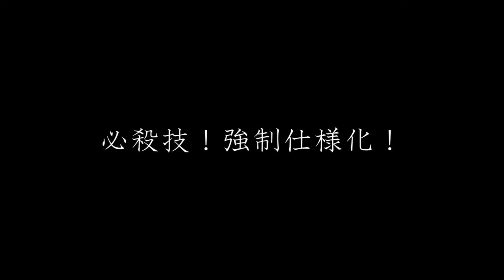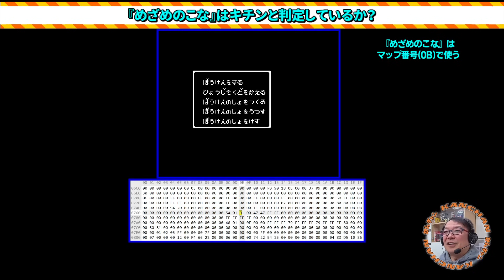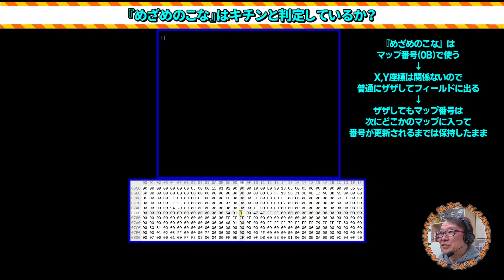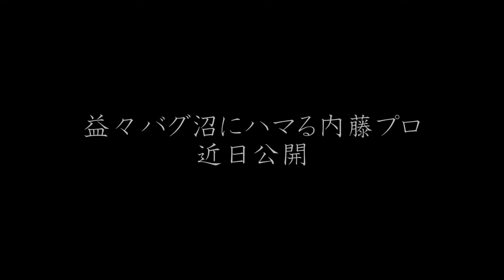2024年にドラクエⅢで新たなバグ発覚２!? 内藤プロが禁断行為！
36周年目前で新たなバグに驚愕の内藤プロ！
いつしかバグ沼にハマり、しかもあらぬ行為を始めることに・・
さぁどうなる？